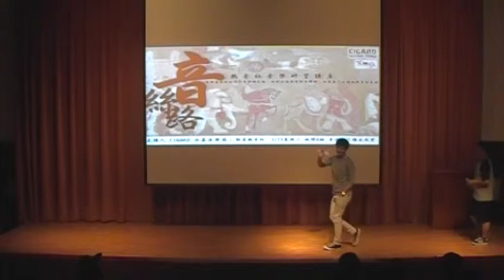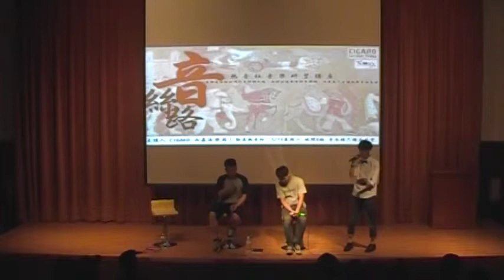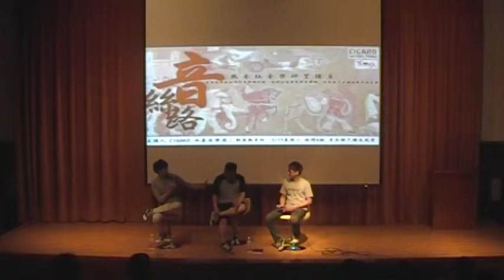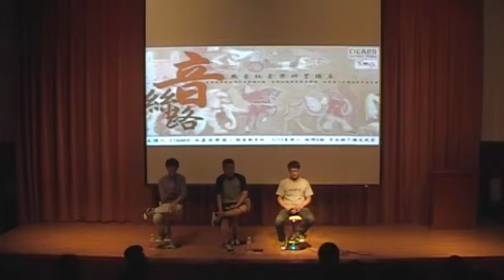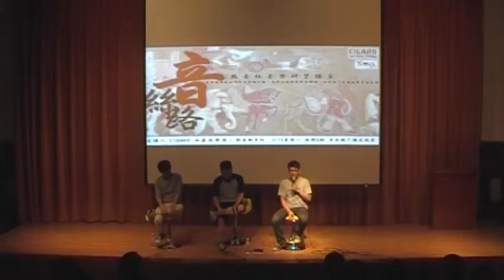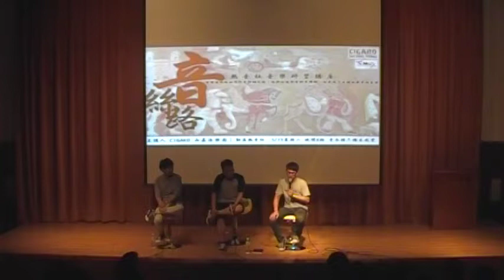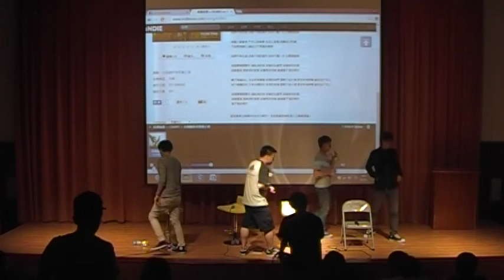音絲路-part1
熱音社音樂研習講座-音絲路上篇
特別邀請台中知名樂團Cigaro(西嘉洛樂團)
有興趣的歡迎參訪西嘉洛粉絲團哦